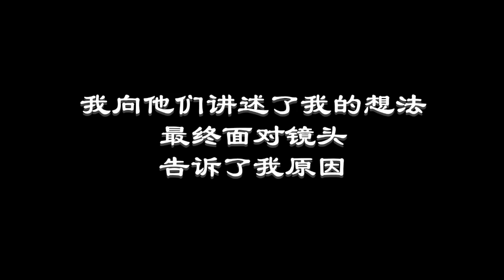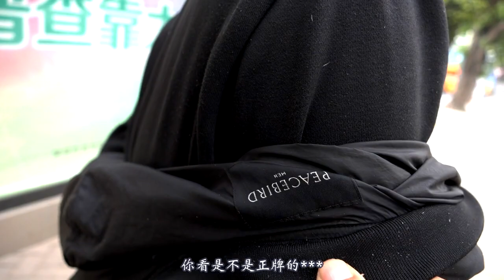三和大神 用镜头伤害的打工人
不被尊重的强行拍摄，一群被抹黑的打工人群。